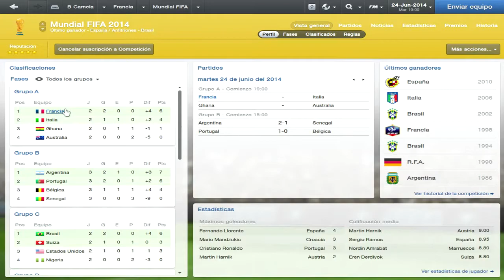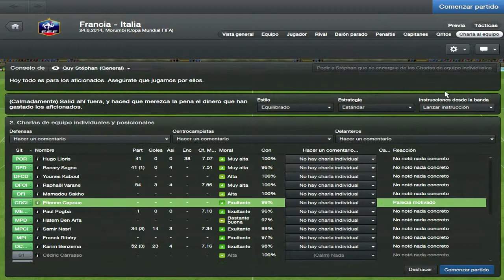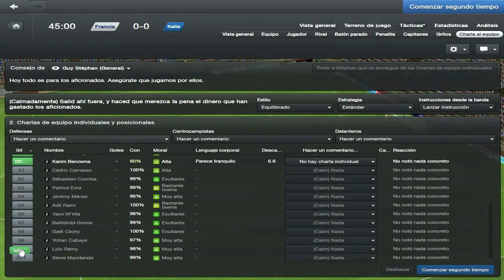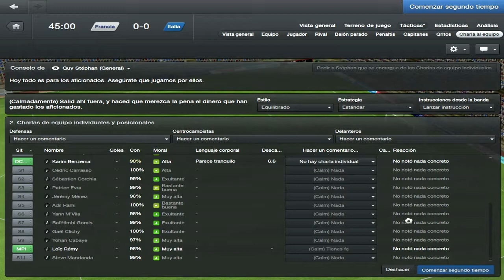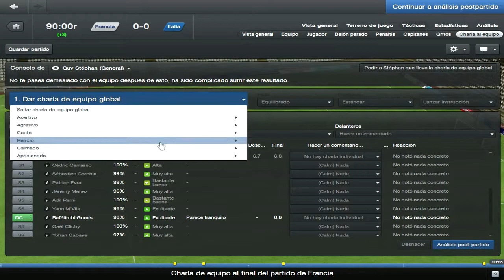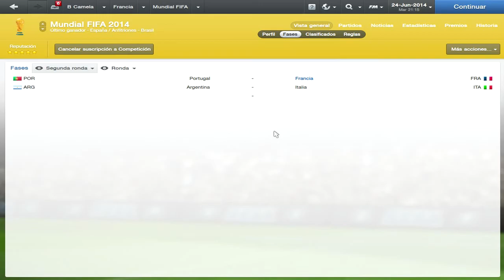Football Manager 2013 | Benito Camela Brazil 2014 #16 | Mundial vs Italia